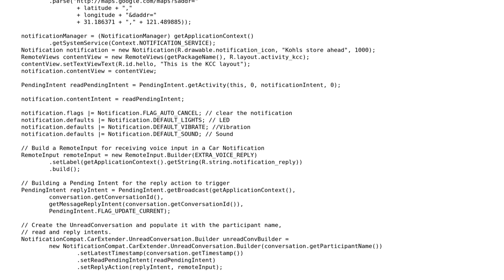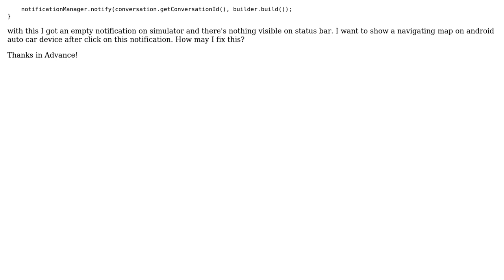How to send a google map notification for android auto simulator?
With thanks & praise to God, and with thanks to the many people who have made this project possible! You are responsible for your own actions.